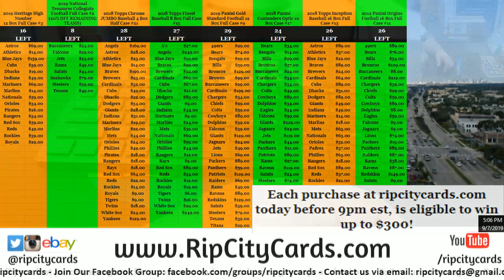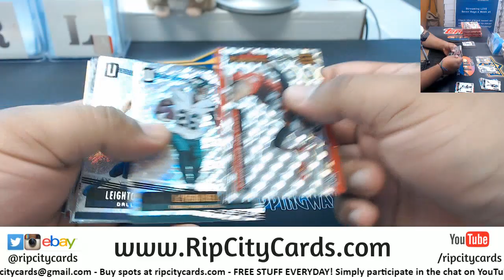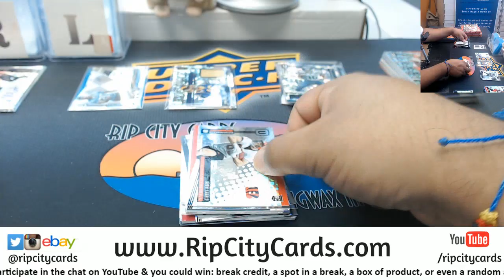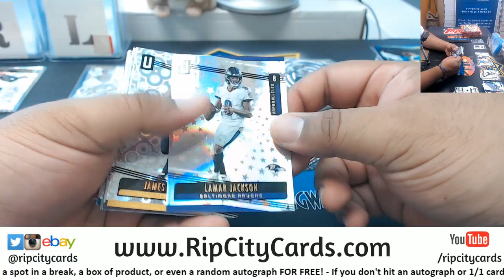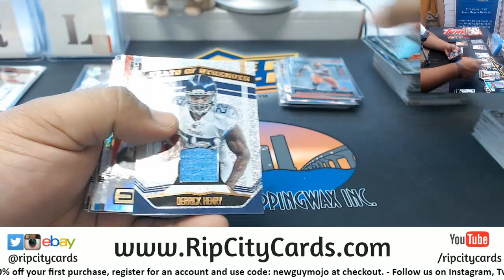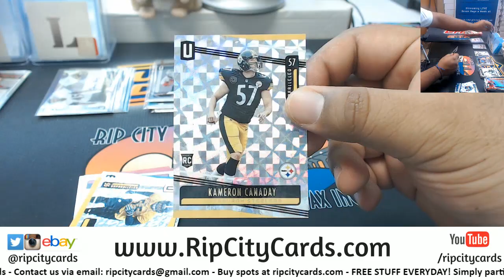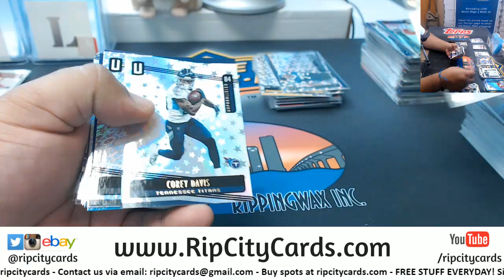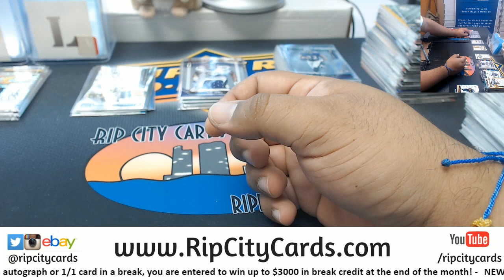2019 Unparalleled Football 4 Box Break #15 EBAY